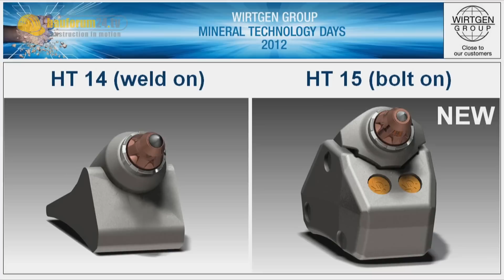Wirtgen Surface Miner - Demo, Infos & Interviews - Mineral Technology Days Report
Auf den Wirtgen Mineral Technology Days zeigte die Wirtgen Group Highlights aus dem Surface Mining. Eine der Kernkompetenzen der Wirtgen GmbH ist die Schneidtechnologie. Über zwei Dutzend Schneidwalzenauslegungen sind für das Surface Mining verfügbar. HT 15 ist das dabei das erste Wechselhaltersystem für Surface Miner und macht die Materialgewinnung effizienter. Darüber hinaus bot Wirtgen mit dem 2200 M, dem 2500 M und dem 4200 SM drei erprobte Geräte für die Materialverladung auf Dumper oder Schwadenlegung. Bernhard Schimm von Wirtgen nahm Bauforum24 TV auf eine Reise zu den Produktdemonstrationen des Surface Minings mit.

Denkt daran das Video in FULL HD zu schauen. Danke!